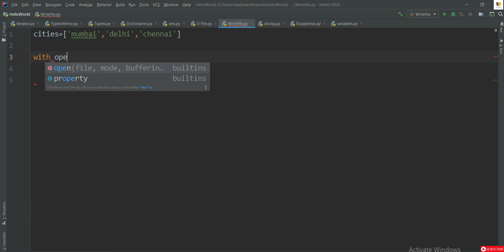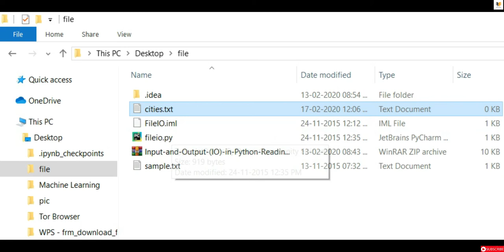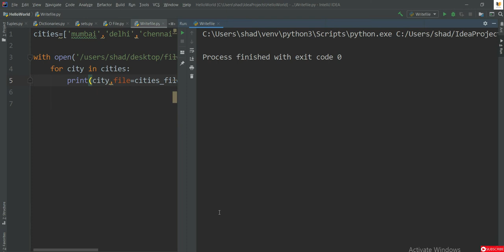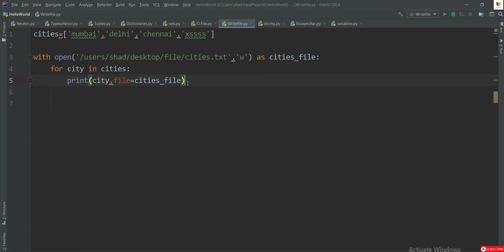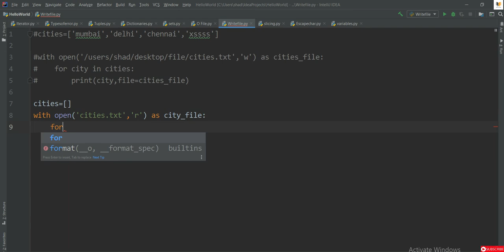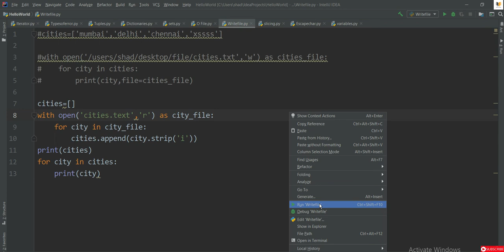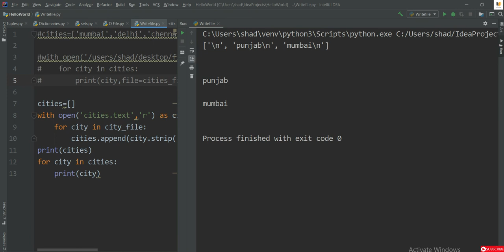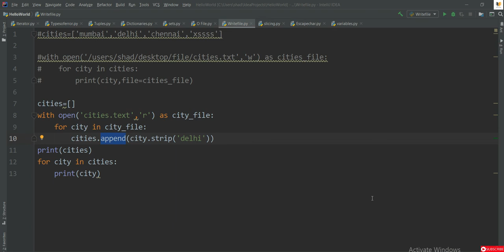25.Writing function in python || Hindi || TCS